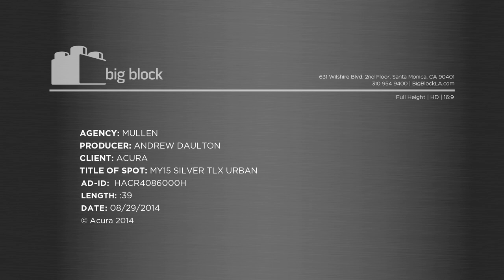Acura TLX Video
Introducing the Acura TLX